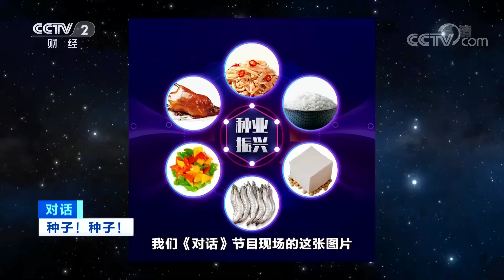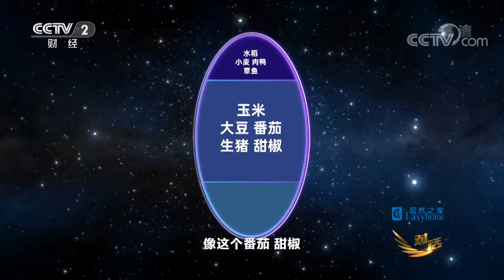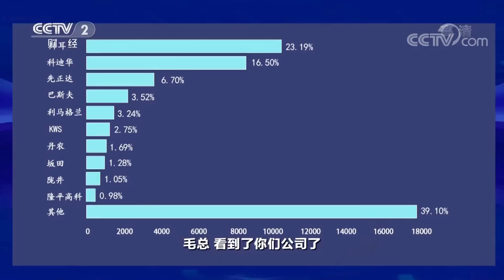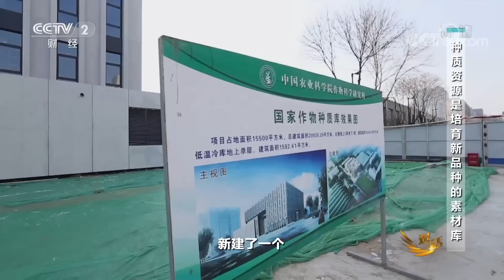中国种业格局什么样？哪些种子我们可以自给自足，短板又在哪？「对话」20220611 | CCTV财经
本期节目主要内容：
时隔60年，中央再次对种业发展作出重要部署。2021中央经济工作会议提出，深入实施种业振兴行动。对于今天的中国来说，种子的问题同样也是我们粮食安全问题当中的重中之重，对于一个14亿人口的大国来说，粮食安全是刻不容缓的，只有中国的种业有更快更好的发展，14亿人才能牢牢端住自己的饭碗。